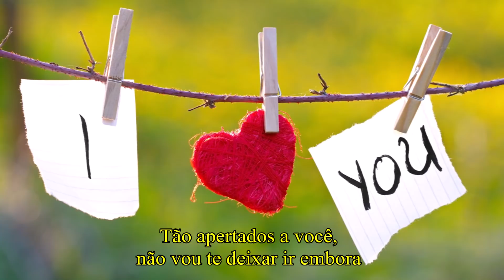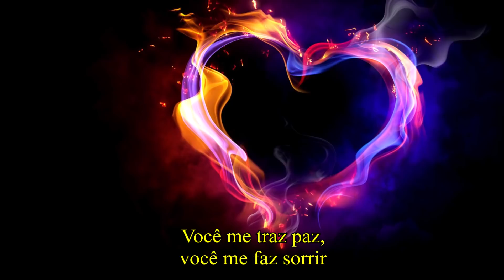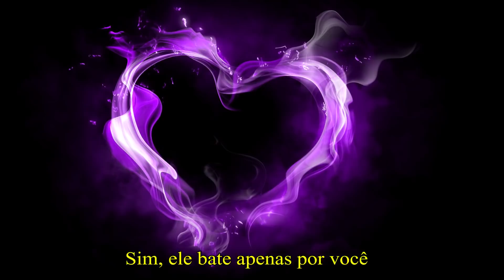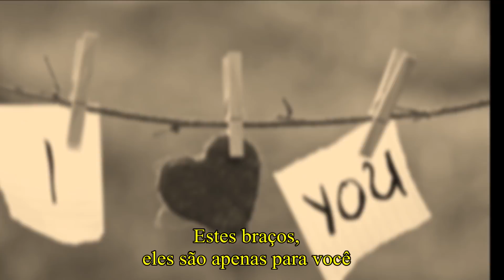Phil Collins - This Love, This Heart Tradução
Phil Collins - This Love, This Heart Tradução, By: David Silva. Comentem também alguma sugestão de tradução que ainda não foi realizada.